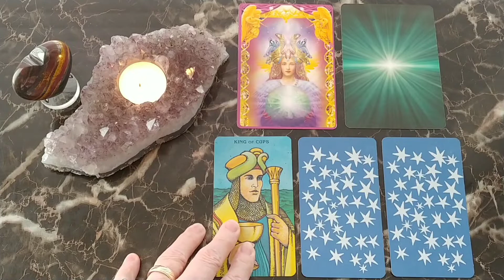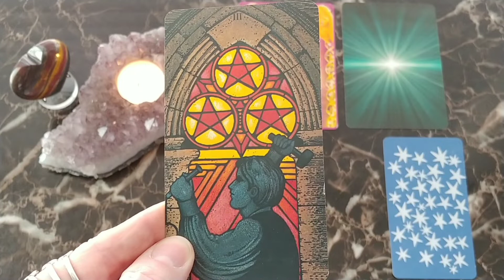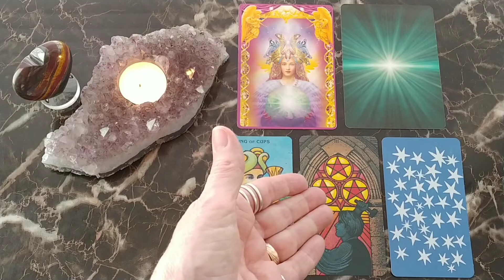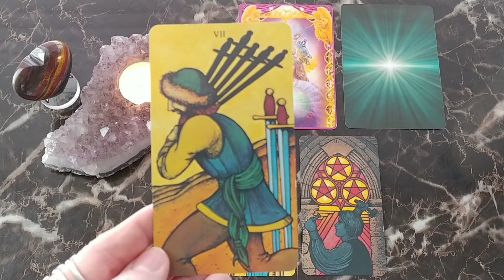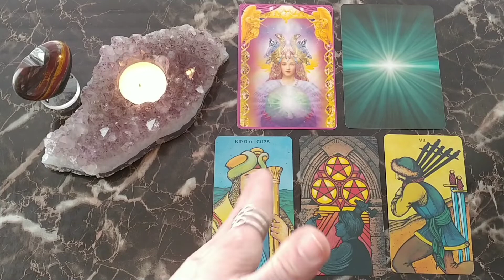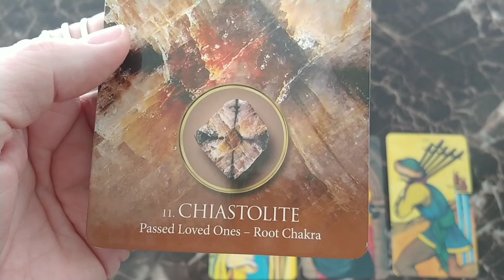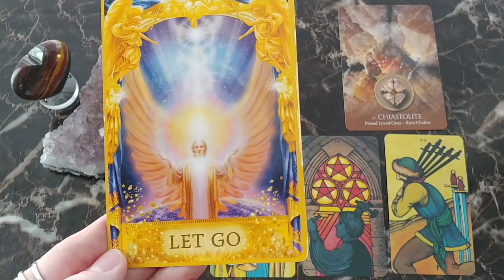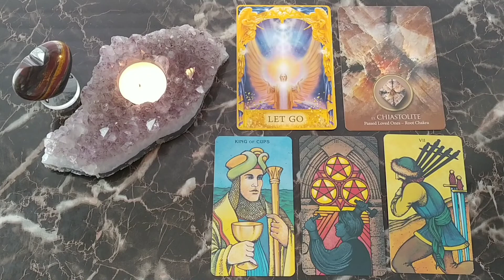Leo ♌ Weekly Tarot Reading ~ Sept. 7-13, 2020 ~ LAUNCHING SOMETHING NEW LEO!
Tarot Card Readings ~ Smoke Card Readings ~ Numerology

Leo ♌ ~ Crystal of the Week! 💎 CHIASTOLITE
Blessings to my Leo Family! 🙏